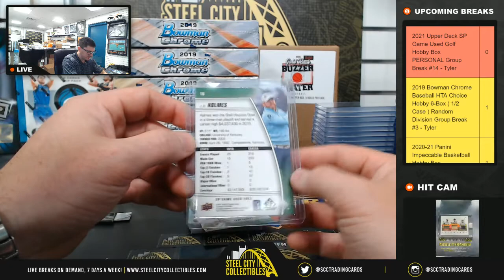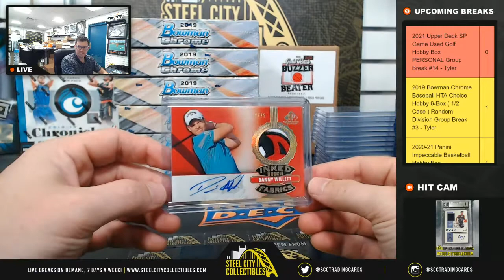2021 Upper Deck SP Game Used Golf Hobby Box PERSONAL Group Break #14 - Tyler